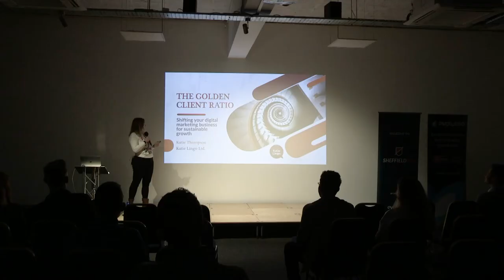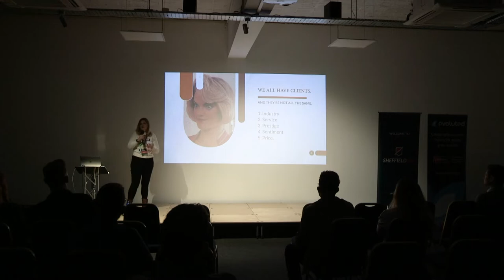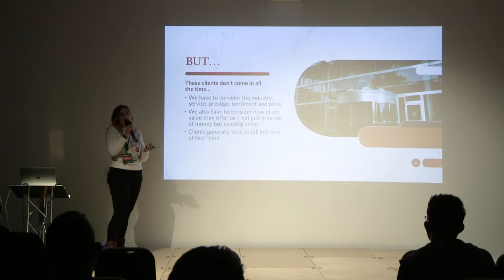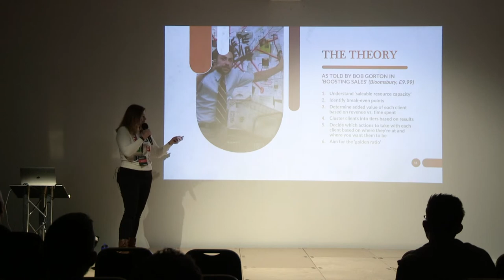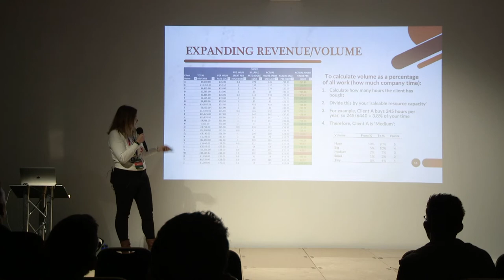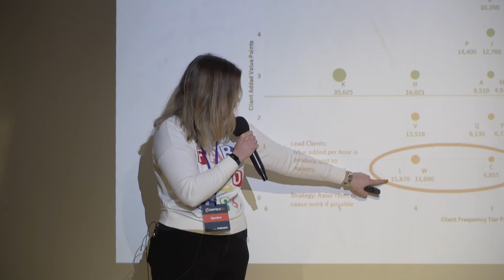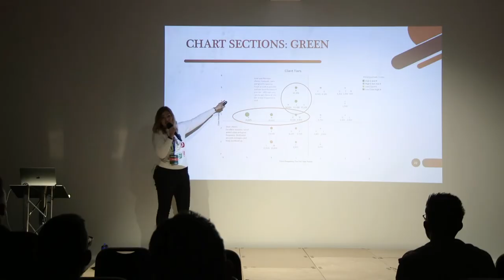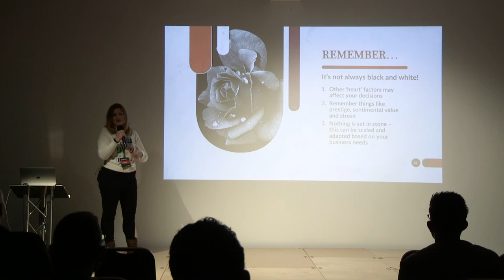Sheffield DM #21: The Golden Client Ratio, Katie Thompson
Too often, we see business leaders prioritising acquisition. While news leads are a key indicator of a healthy business, they should not be the sole driving force. In this data-led seminar, Katie Lingo offers a tailor-made client review that focuses on retention, upselling and growth.

Katie Thompson, freelance marketing consultant, outlines a client tiering system that helps both agencies and freelancers make key decisions at her Sheffield DM talk in February 2022. Identify where to upsell, where to redistribute time and how to develop long-term customer relationships. These tried-and-tested methods have been instrumental in growing the Katie Lingo brand – and you can use them to grow yours.

Sheffield DM is a bi-monthly digital marketing meetup aiming to educate and inspire the digital marketing community in Sheffield and beyond through regular events, live streams, workshops and more!

Evoluted is a digital agency based in Sheffield, South Yorkshire - with offices in Birmingham, Manchester and London. Recently hailed as Independent, Search and Integrated Agency of the Year, Evoluted specialise in bespoke web design & development, digital design and digital marketing.

LensGo Visual Media is a multi award-winning visual media company that connects brands with their audience.
We create films that tell your story, raise awareness and have a big impact on your marketing. Quote ‘Sheffield DM’ for an exclusive discount!

The website auditing tool for SEO consultants and agencies. Sitebulb isn’t just a website crawler. It analyses data from an SEO perspective, guiding you through the process of delivering actionable website audits to your clients.

Afterwork.gg are a growing community of “professionals who play” - gamers with lots going on in life looking for likeminded players to chat and game with. Join their free online Discord community through the link on their website to take part in exciting competitions, community events and more!